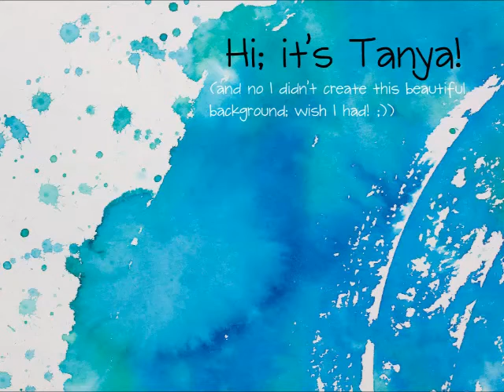Scrap chat with exciting news!!!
If you're interested in the Hip Kits please check them out and don't forget their facebook group TFW :)